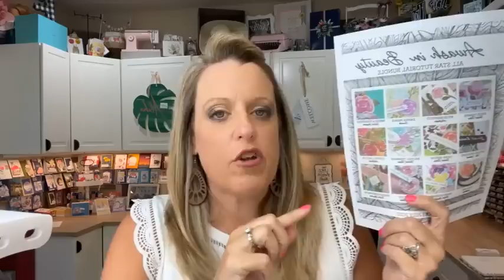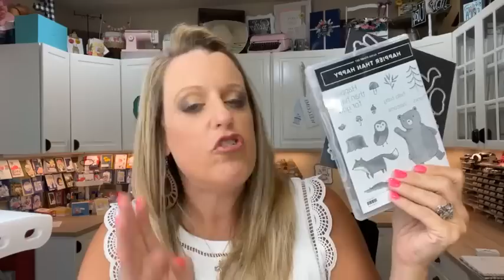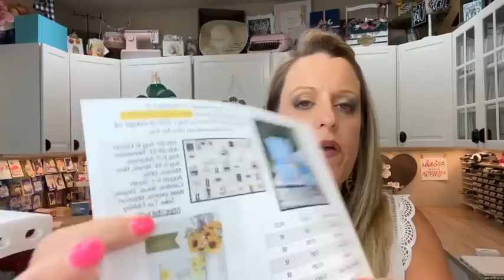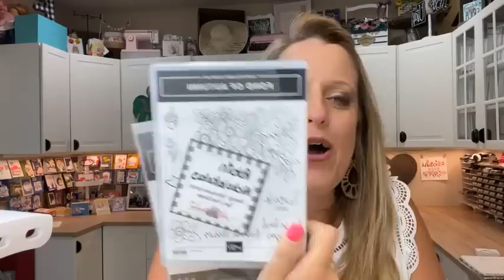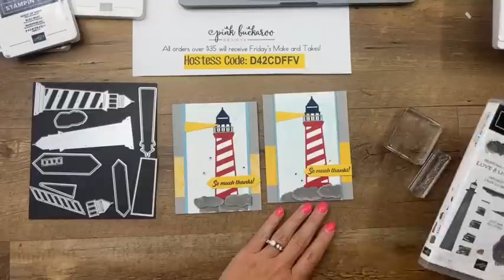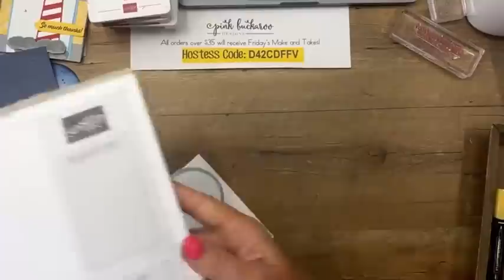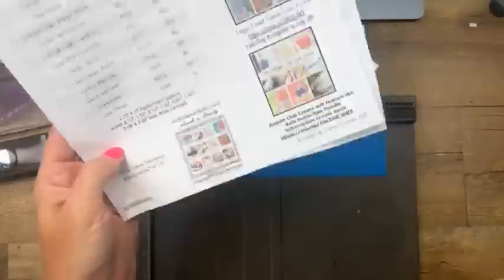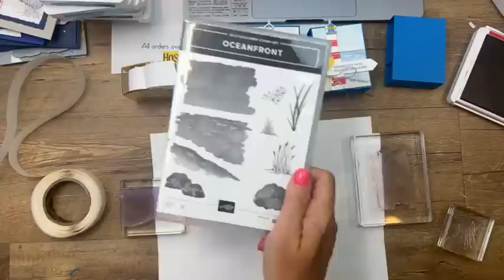Facebook Friday- Lighthouse Point (recording)